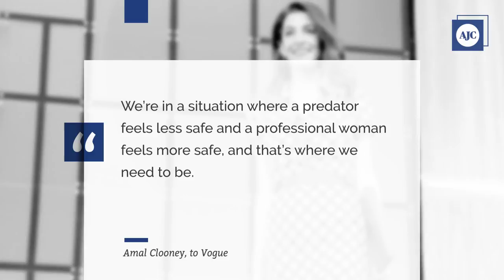Amal Clooney Weighs in on MeTooMovement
Amal Clooney Weighs in on MeTooMovement For the May cover issue of Vogue, Clooney discussed how the MeToo movement has paved the way for women's empowerment. Amal Clooney, to Vogue Amal Clooney, to Vogue Amal, a London barrister in international rights law, married George Clooney is 2014. She gave birth to twins on June 6, 2017.